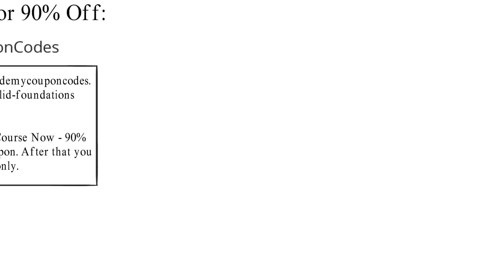90% Off Affinity Photo: Solid Foundations Coupon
How to learn this course for only $9.99?

Refer to an easy way here:

to get started.

Step 2: Click on "Take This Course Now – 90% Off!" button to apply the discount. After that you can learn this course for as low as $9.99.